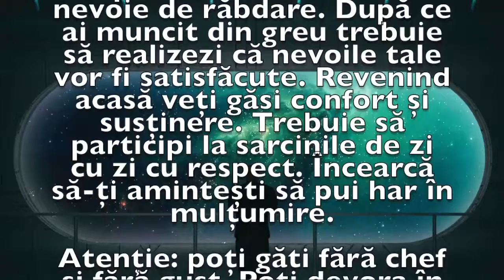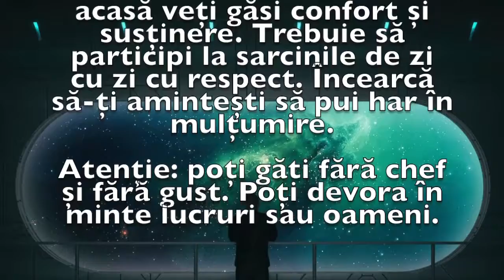Previziunea zilei de 24 Februarie